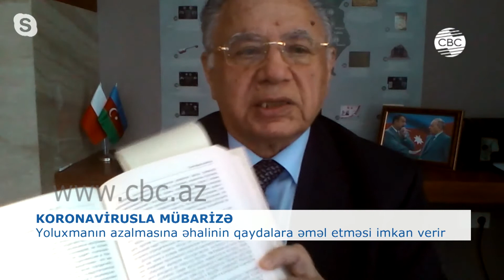Azərbaycanın Polşadakı səfiri Həsən Həsənovla müsahibə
Polşa iyunun 13-dən Avropa İttifaqı ölkələri ilə sərhədlərini açmaq qərarına gəlib. Digər ölkələrlə sərhədlər koronavirus pandemiyası ilə əlaqədar hələ ki bağlı qalacaq. Həmçinin, iyunun 16-da Polşa müntəzəm beynəlxalq aviadaşımaları bərpa edəcək. Polşadan daha hansı xəbərlər var - orada pandemiya ilə mübarizə necə aparılır, bu ölkədəki azərbaycanlıların vəziyyəti necədir? Bu haqda Azərbaycanın Polşadakı səfiri Həsən Həsənovla söhbət edəcəyik.